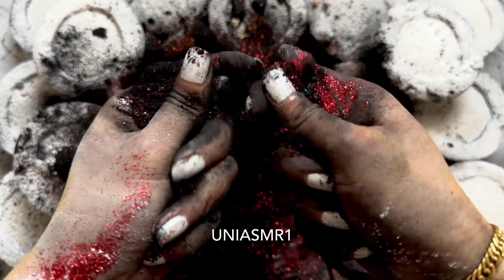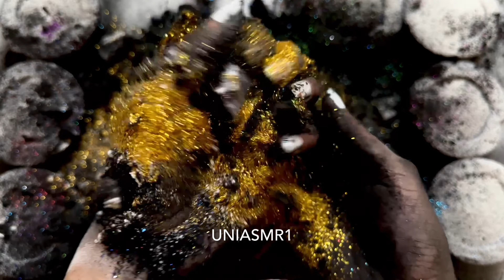Glitter bombs 💣💥| Instagram 43k celebration part 1 🎉🌈🖤|Asmr | oddlysatisfying #817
NO REPOST and NO EDITS to any social media❌